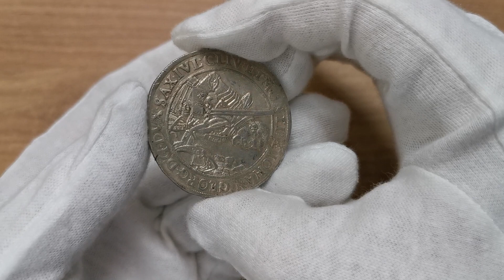Talar 1626 - Aukcja Stacjonarna